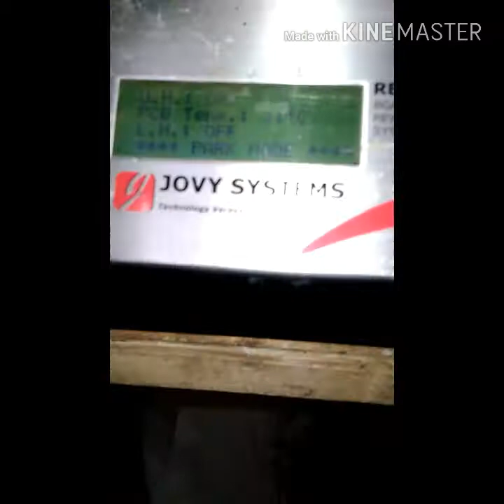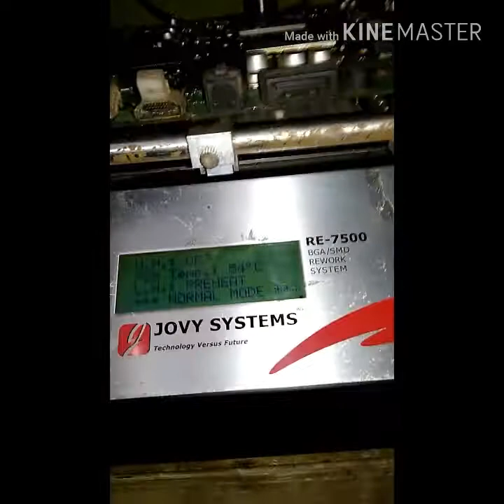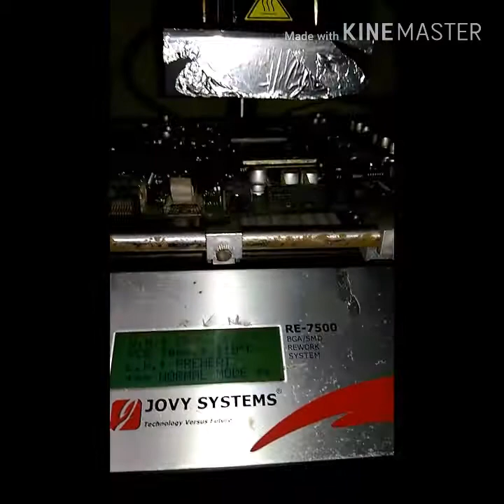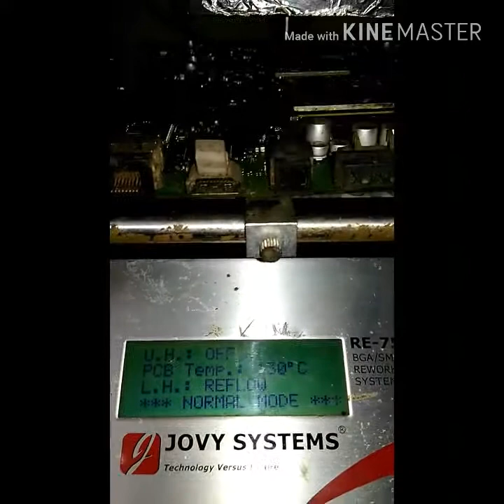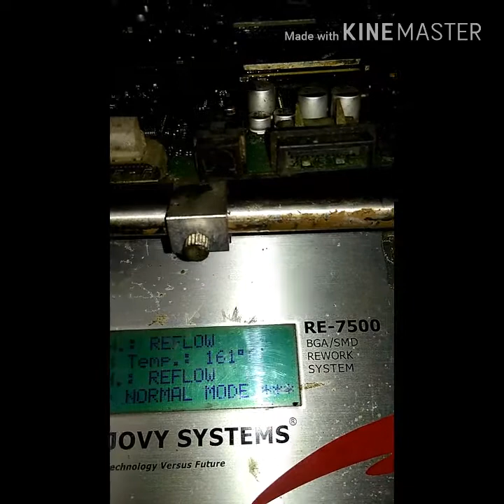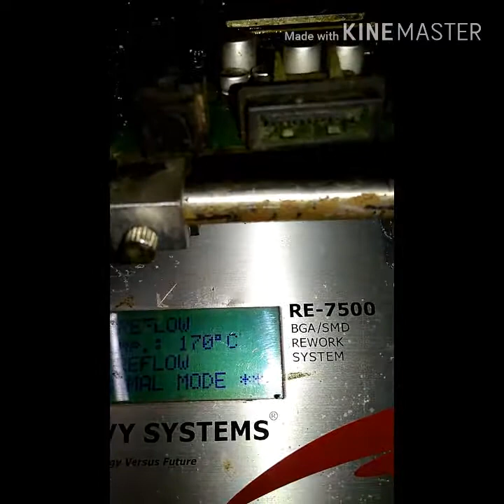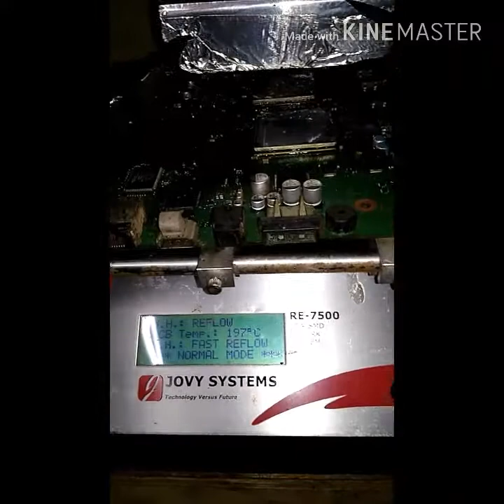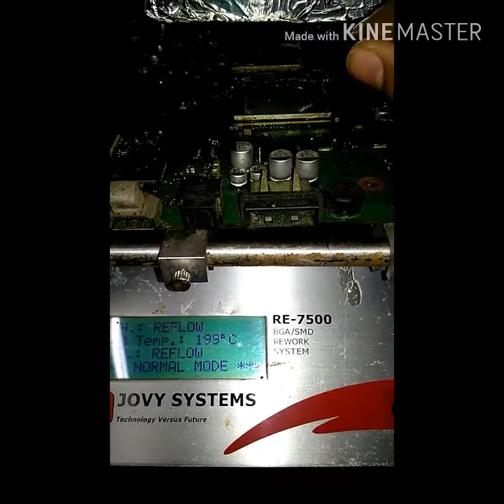Rebal Ps3 With Jovy 7500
Tutorial Rebal /Cabut ic rsx ps3 fat,dengan bga rework Jovy re 7500